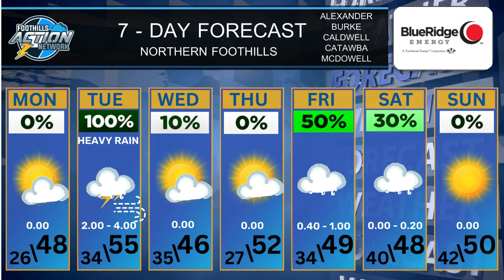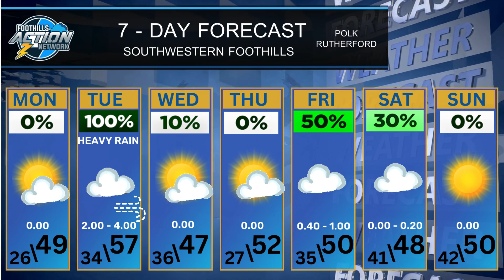Video Forecast (1/8/24)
A look at the forecast across the Western North Carolina Foothills and Western Piedmont.